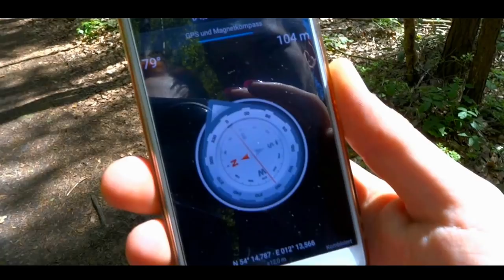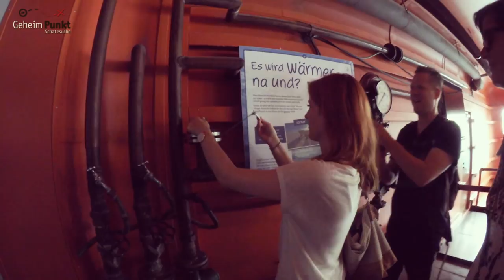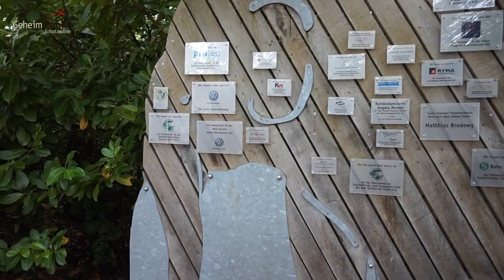GeoZoo Caching + The Geocaching Vlogger / Geocaching VLOG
Möchtest du auch gerne mit uns auf Reisen gehen ? Oder möchtest du , dass wir zu einem Event in deiner Nähe kommen ?
Dann schreibe uns gerne eine E-Mail mit deinem Anliegen, wir freuen uns !

UNSER EQUIPMENT :

○Unser Bearbeitungsprogramm: Magix Video Deluxe , Filmora

Falls Du Fragen über die Musik, den Standort der Dosen hast, schreibe uns gerne über eine private Nachricht.

In love
K&L